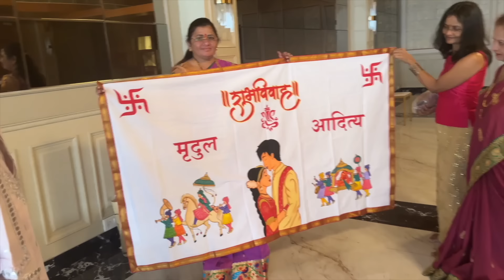Mere Bhai ki Shaadi ❤️ | Haldi, Sangeet & Wedding 💃🏻 | Rishikesh 🌄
The vlog that showcases the my Brother’s Wedding's Haldi, Sangeet and Shaadi is finally here! It was a roller coaster of emotions and we would love you to join us in it ♥️

Sangeet Outfits
Aadu’s Outfit - Kaliki Fashion

Shaadi Outfits
Aadu’s Outfit - Lagnadeep Studio